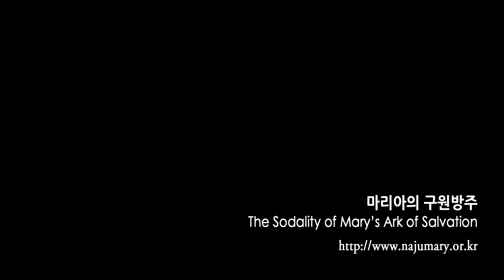이혼도장을 찍었습니다.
시청은 끝까지~! 영상을 보시고 "좋아요"를 눌러주시고 댓글, 구독을 통해 주님 성모님 은총 가득 받으세요.^^♡

※ 매주 목요성시간 기도회 실시간 방송 함께 하실 수 있으며
  매월 첫째주 토요일에는 첫 토요일 기도회가 있습니다.
  함께 하시어 더욱 많은 은총 받으세요.^^